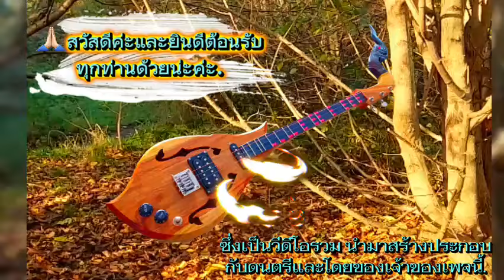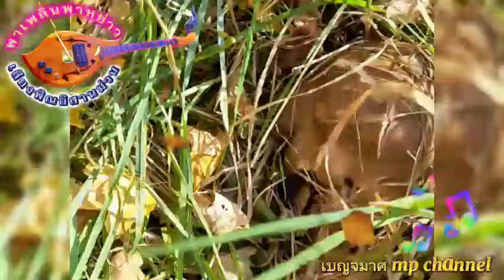เสียงพิณอิสาน พิณเบสมันส์ๆ